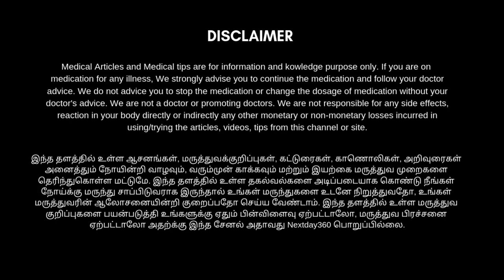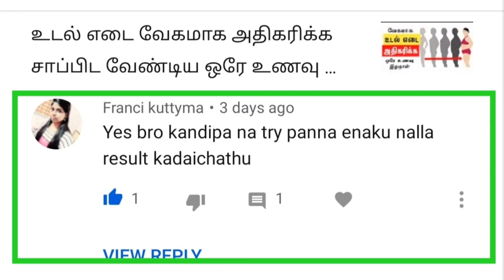இதை ஒருமுறை குடித்தால் வயிற்றுப்போக்கு உடனே நின்றுவிடும் | Next Day 360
உடலுக்கு பால் நல்லதா? மோர் நல்லதா? எது சிறந்தது? | மோர் குடிப்பதன் பயன்கள் | Nextday360